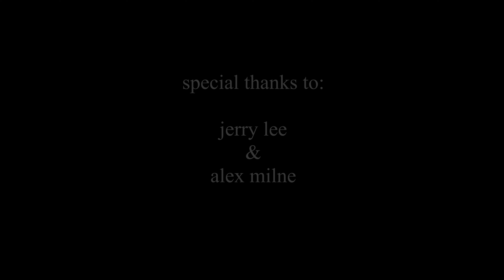Jay Towns - Green (Official Music Video)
"Green" is now streaming on all platforms.
"It's Not You, It's Me" will be premiering on December 5, 2020.

INFO
"Green" is an original track by Jay Towns made for the film "It's Not You, It's Me," written and directed by Hannah Lindvall. The music video is interwoven with clips of the film itself and creates a narrative between the main character of the film, Lily (played by Liv Glassman), and Jay Towns himself.

You can read more about "Green" and Jay Towns' collaboration with the film

PRODUCTION TEAM
Director/Editor: Hannah Lindvall
DP: Hannah Lindvall, Jacob Chaurize
1st AC: Rachel Philips
Set Photographer: Nataliya Savchenko

CAST
Liv Glassman
Jay Towns
Arianna Staton
Rachel Philips
Nataliya Savchenko
Brendan Kaplan